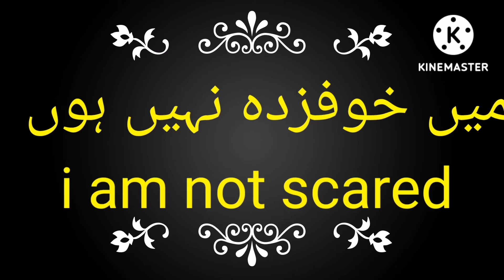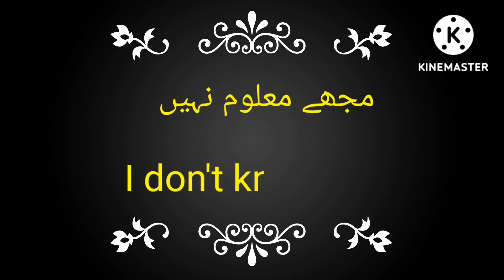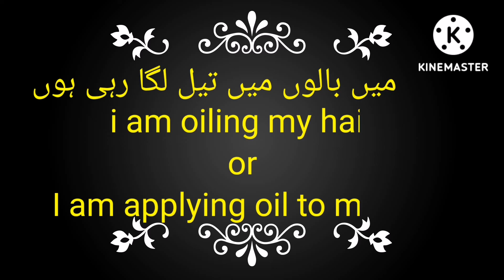20 daily use english sentences 4 I improve spoken.english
Our Channel will Improve your four important Skills Listening, Speaking, Writing and Reading.

We create unique contents. Interesting and moral stories/Kahaniya.
Learn English Through our moral stories
English Stories
Moral Stories in English and Urdu
Improve Listening Skill with Stories
Improve Pronunciation